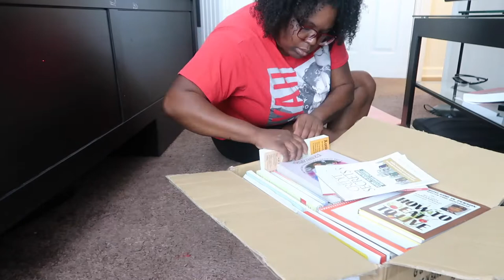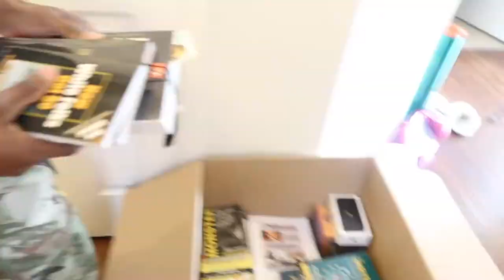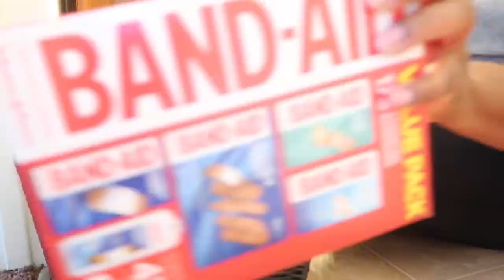Moving Vlog #3| Moving Tips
Hey everyone welcome back to my moving vlog series this is #3. In this video I'm giving you some tips, that are helping me so far.  Enjoy the video.

Here is the equipment I use for filming:
Imovie software
Want to
Follow Cli'Vesha